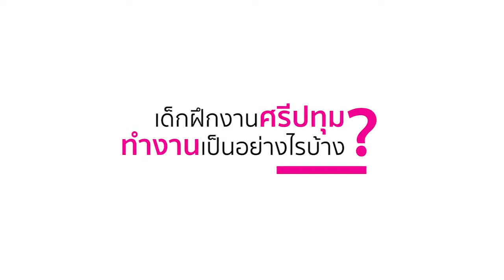Review เด็กคณะเทคโนโลยีสารสนเทศ สาขาคอมพิวเตอร์ธุรกิจ ม.ศรีปทุม ฝึกสหกิจที่ Software Park Thailand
พลวัฒน์ จันทร์พราหมณ์ (คิง) และ ธนบรรณ ฉลวยศรี (บัน)
คณะเทคโนโลยีสารสนเทศ สาขาคอมพิวเตอร์ธุรกิจ มหาวิทยาลัยศรีปทุม
กับประสบการณ์ฝึกปฏิบัติงานที่ Software Park Thailand